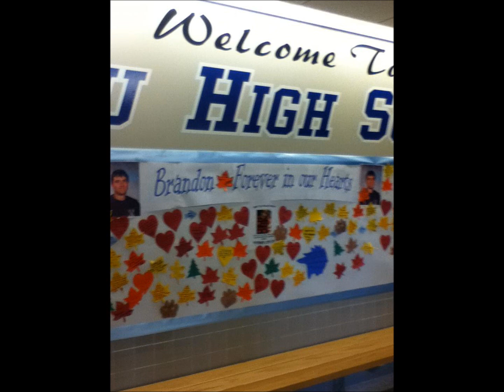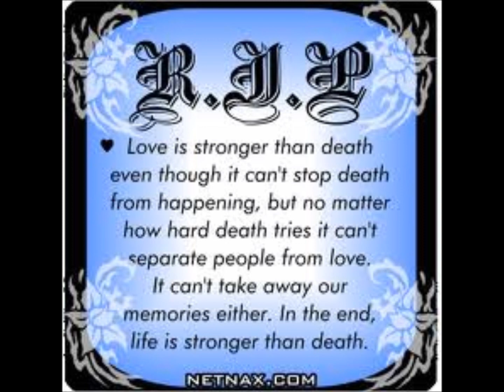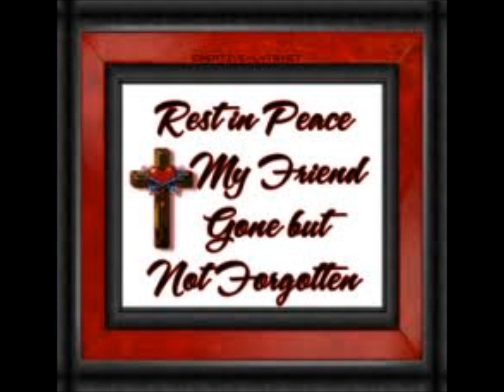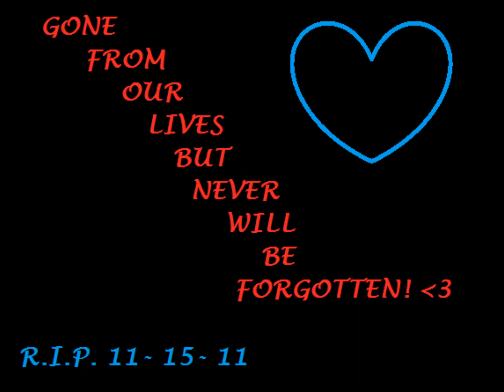R.I.P. Brandon & Samantha, Never Forgotten